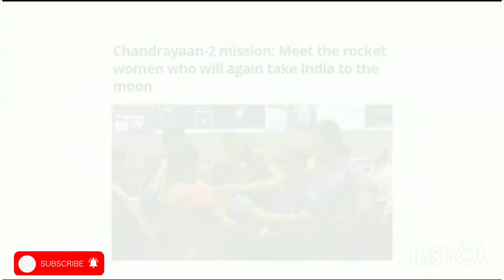यह विडियो देख हर भारतीय को गर्व होगा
A very warm welcome🙏🙏🙏 to my YouTube channel and I hope you all are enjoying my YouTube channel videos🤳...!!!

As we know that NATIONAL WOMEN'S DAY is celebrated every year on 13th February. On the occasion of National Women's Day, "The Infotainment Center" is going to present a video that will make each and every Indian proud for the daughter's of country, as today females are not less than males in any aspect of life, either that is space or deep earth 🌎. In present time, women's are walking head to head with males...!!!

💠अगर विडियो डिि पसंद आए तो खत्म होते ही 3️⃣ काम अवश्य करें।
✴️अपने प्रियजनों के साथ इस विडियो को अवश्य शेयर 📱📲 करें।
✴️️ अपने विचार comment में जरुर बताएं।

Thank You for giving time⏱️ to watch this video...!!!